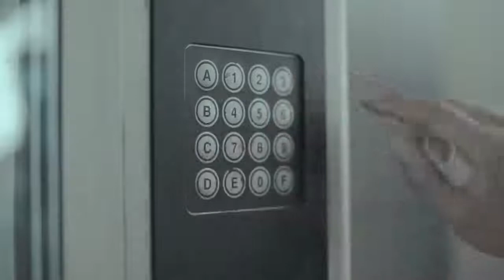Hornbach Horny Japanese Commercial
You know that old Japanese stereotype of the schoolgirls who sell their used panties? Well, German hardware store Hornbach went there. They did the reverse of the old schoolgirl stereotype and flipped it so that Germans are selling their dirty, sweaty clothes to Japanese women